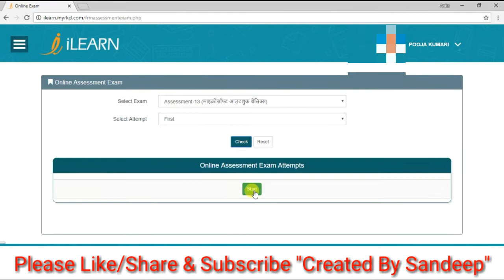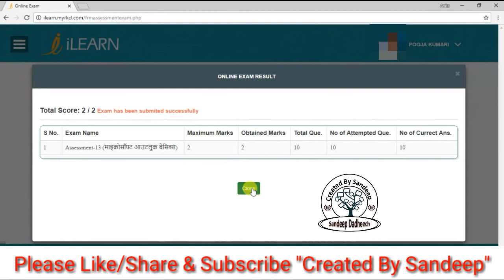iLearn Rkcl 13th Chap Ms Outlook Online assessment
iLearn Rkcl 13th Chap Ms Outlook Online assessment Rscit online exam

Chap 5th...

Chap 7th

Chap 10th...

Chap 11th...

Chap 12th...